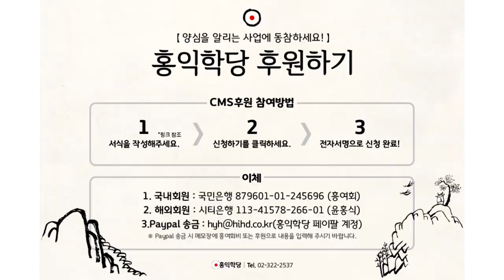[3분 법문] 티벳 밀교의 수행(금강승 불교) _홍익선원.윤홍식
(170810 목밤 대담)  여러분들 지금 학당에서 태식반도 있고, 다 있잖아요.
그게 결국은 정기를 배양해서 경락을 꽉 채워서,
경락을 정기로 꽉 채우겠다는 거예요.
그게 이제 찰 때까지 차면 몸 밖으로 익어서, 익은 과일이 벌어지듯이,
육체가 벌어지는 건 아닙니다만,
익으면 나와요, 밖으로.

그걸 이제 '우화등선(羽化登仙)',
매미 허물 벗는 거랑 똑같다고 해서 '우화',
매미가 날개 달린 걸 '우화'라고 하죠.
'우화'해서 '등선'한다.
'금선탈각(金蝉脱殻)', '금선'이 '매미'잖아요.
"매미가 허물 벗는다." 해서 '금선탈각'이라고도 하고,
'우화등선'이라고도 합니다.

인간이 한 번 변태하는 거예요. 진화하는 거예요.
예전 신선사상은 그거예요.
인간이 진화할 수 있다고 보는 거예요, 수행을 통해.
이게 '금강승(金剛乘)'에서도 제일 골자입니다.

에너지체 개발을 못 하는 금강승이라는 건.
즉, 그 에너지체를 금강신이라고 하는 건,
금강의 몸, 불변의 몸을 못 만들어내고 '금강심(金剛心)',
아공 법공을 공부하면, 마하무드라 공부를 하면
'금강심'은 얻어요. 다이아의 몸은 얻는데,
온전한 다이아의 몸은 아니에요, 실제로는.

왜냐하면, 금강신을 얻어야만,
금강신의 마음을 금강심이라고 그래요, 원래는.
그런데 이 자체도 분명히 참나는 불변이니까 금강심이라고
억지로 말할 수도 있지만, 금강승에서 추구하는 금강심은
에너지를 갖춘 정신을 금강심이라고 합니다.

그걸 뭘 보면 아느냐?
에너지체를 만들어 낼 수 있는 그 참나를
'정광명(淨光明)'이라고 불러요.
그냥 참나는 '정광명'이라는 말을 안 써요.
이 정광명이 사실은 금강심입니다.

그러면 정광명을 얻으려면 어떻게 해야 되는지 아세요?
티베트 밀교상에 에너지 승강을, 여기 상하단전 에너지가
승강해서,억지로 처음에는 돌리다 나중에 자연히 돌아서,
상단전에 에너지가 엄청나게 몰리고, 하단전에 몰리고 해서, 이게
중단전에서 합일될 정도까지 갔을 때,

'불멸의 빈두', 불멸의 정기를 얻은 정신이라고 해서
그 정신을, 정기를 불멸의 빈두, 프라나를 얻은 정신을
정광명이라고 불러줍니다.
단순히 견성해서는 '정광명' 소리를 못 듣죠.

그러니까 금강심, 금강신, 이게 금강승 불교의 핵심인데,
그러려면 참나, 법신, 보신, 에너지체,
화신, 이 육신, 그리고 그 육신이 단순히 이 육신만이 아니라
에너지체가 물현되는 그 자유자재한 육신들, 수많은.
이걸 얻는 게 제일 골자입니다.

지금 이 육신은 어차피 유통기한이 있거든요.
사용 기간이 제한되어 있기 때문에
3신을 완성했다는 건 이 육신과 같은
에너지체를 물현시켜서 마음대로 육신을
만들 수 있는 능력을 얻었다는 걸 의미해요.
그게 되냐 안 되냐를 떠나서,
아무튼 티베트 불교의 금강승은 그걸 추구하는 겁니다.
금강심, 금강승.